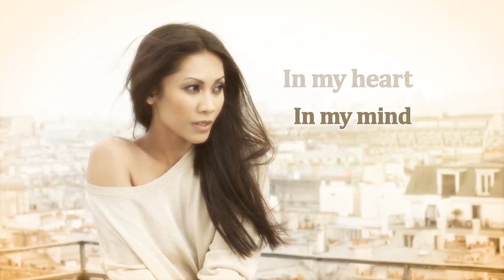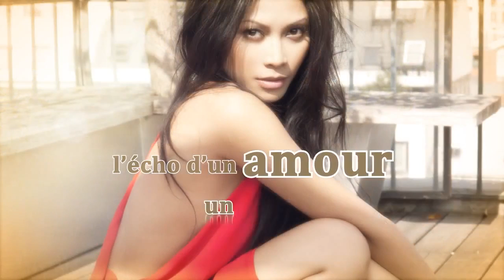Anggun feat. Keo Echo (You and I) -- Exclusive version for Romania